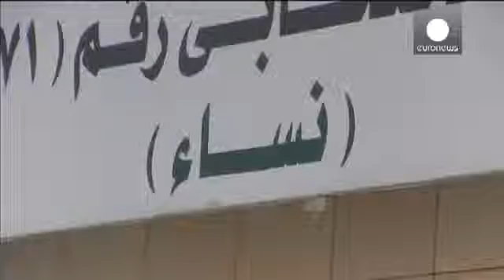Saudi Arabian women vote and stand as candidates in historic day for Islamic kingdom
Saudi Arabian women have made history on Saturday in their country by voting for the first time in local council elections. They have also been allowed to stand as candidates in a massive leap forward in the deeply conservative Islamic kingdom.

As in other aspects of Saudi society, voting has been segregated. Despite the milestone, the 130,000 women registered to cast their ballot falls far short of the 1.3 million men able to vote.

At polling stations in the capital, Riyadh there was a buzz in the air.

“My feelings?, asked young female voter, Najd Mohamad. I am so proud of this improvement in Saudi and I really hope that any female gets elected today, because this is a really big opportunity for females, and I think that they could really make a difference in Saudi.”

For one middle-aged voter, Thuraya al-Ghamdi, the occasion was the perfect opportunity to choose a representative that would give her and other women a voice:

“I came to exercise my right to vote for a representative that can speak on my behalf in my neighbourhood or my council. I looked at the list of female candidates and without knowing them personally, I voted for the candidate I feel will be able to speak on our behalf and achieve our demands.”

Female candidates” have had to speak behind a partition during the election campaign.

Polls were open to men in 2005 for the first time in 40 years.

The decision to allow women to vote was taken by the late King Abdullah who was keen for women to have a bigger public role.